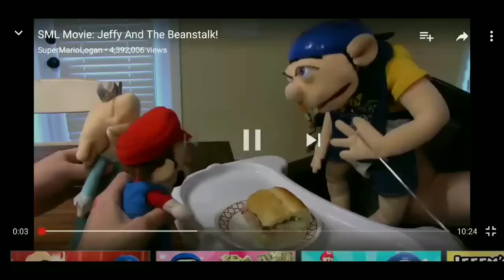Jeffy doesn't like green beans!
This was an extra bonus video because I thought you guys would enjoy it and my last one did good so hope you guys enjoy.